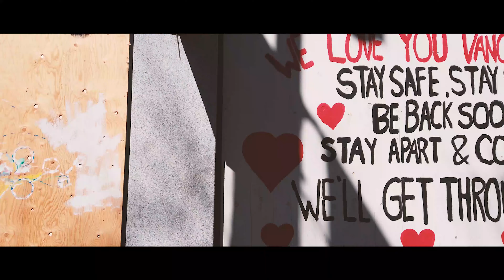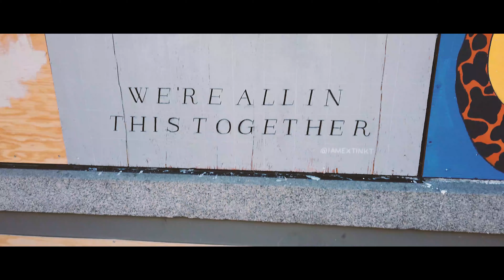How Things Are In Vancouver Today | Downtown Vancouver, BC Canada | DJI Osmo Pocket Cinematic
Downtown Vancouver (Gastown) during the Covid-19 Pandemic

Show some love for our frontliners in the battle against Covid-19!

STAY SAFE, HEALTHY, AND POSITIVE EVERYONE!!
Let's be kind to one another during these difficult times.

Gear used: DJI Osmo Pocket
Software: Adobe Premiere